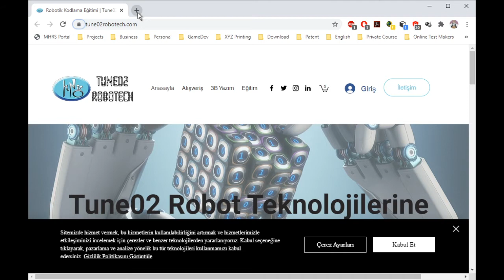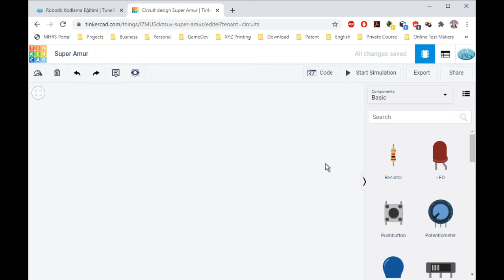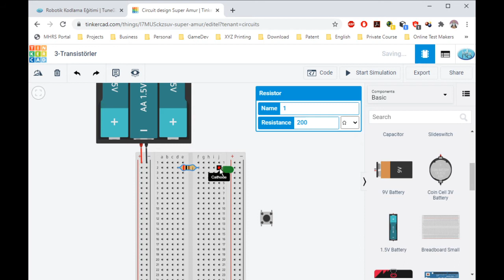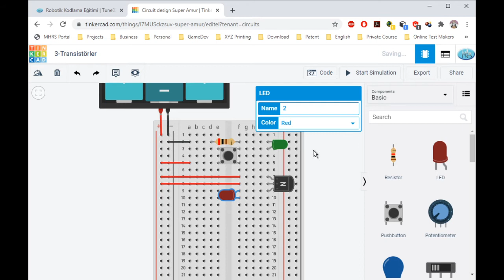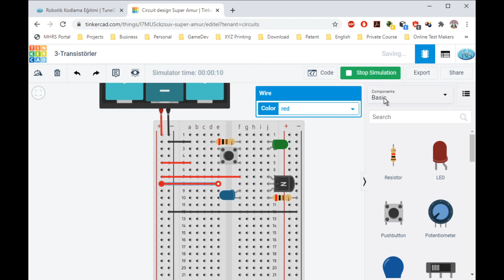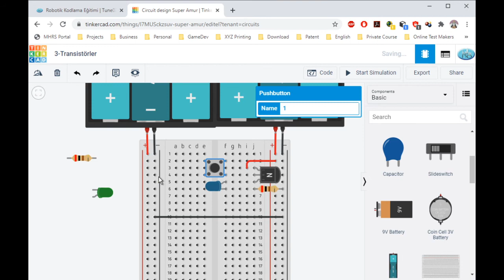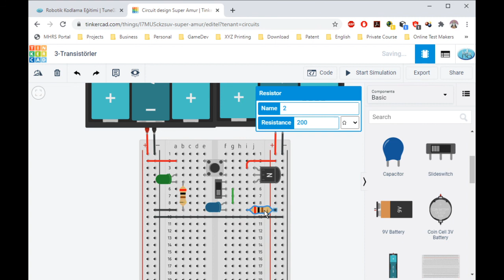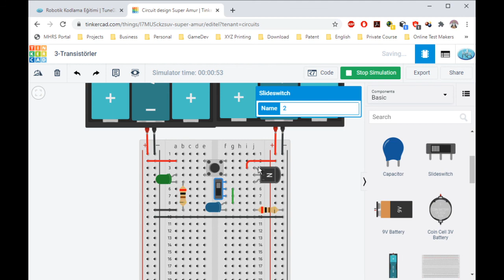03 Transistörler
Robotik, Arduino, 3D Tasarım ve kodlamaya temel düzeyde giriş için kullanabileceğimiz sitesinde transistor mantığı.

Arduino, 3D  Tasarım  ve Robotik Kodlama Eğitimi.